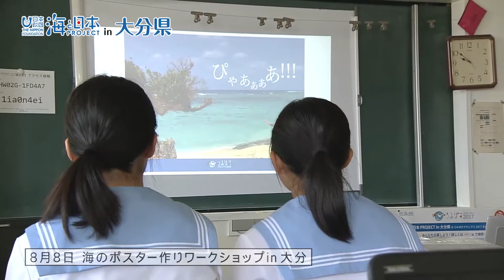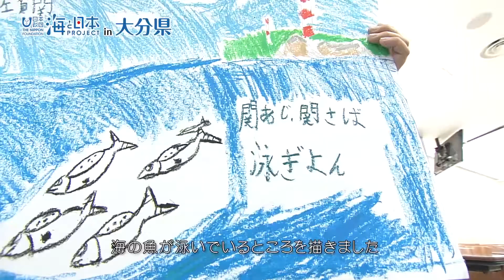2017年 #15 海のポスター作りワークショップ in 大分 | 海と日本PROJECT in 大分県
海と日本プロジェクト大分は海の魅力をＰＲするポスター作りの様子をお伝えしました。８月８日海のポスター作りワークショップｉｎ大分が開かれ、午前の部は芸術緑ヶ丘高校の生徒たち３０人が参加。
また午後からは一般向けのワークショップが開かれ、子供たちがポスター作りに取り組みました。
海洋連盟の内田さんは、この活動を通じて地元の海を思い直してもらったり、海が持つ色んな顔を知ってもらえるような機会になればと語ってくれました。
うみポスグランプリは公式アプリを使えば誰でも簡単に参加することができます。今月３１日が締め切りなのでユーモアあふれる表現で地元の海のＰＲに参加してみませんかと呼びかけました。